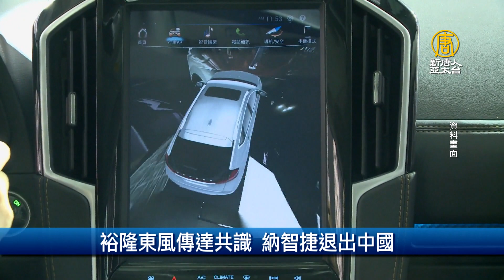裕隆東風傳達共識 納智捷退出中國｜財經100秒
🔸美國零售銷售創紀錄 傳有上兆美元基建計畫
🔸裕隆東風傳達共識　納智捷退出中國
🔸希爾頓酒店宣佈將全球裁員2100人
🔸全球食糖消費量創40年以來新低